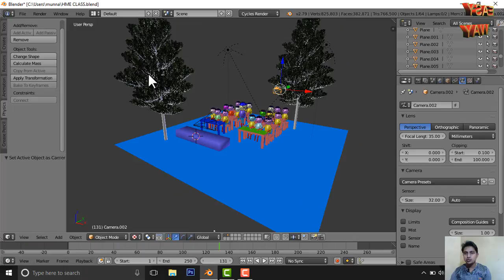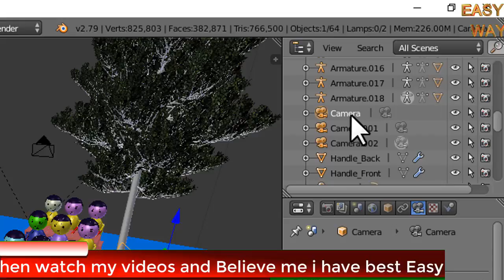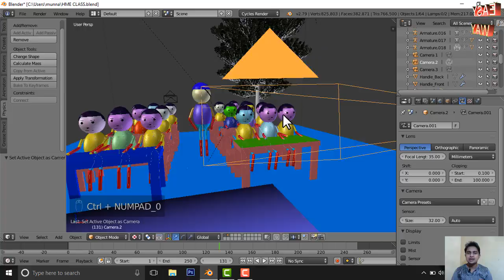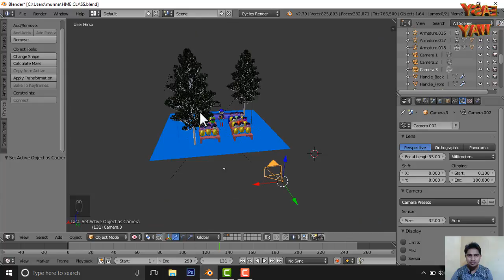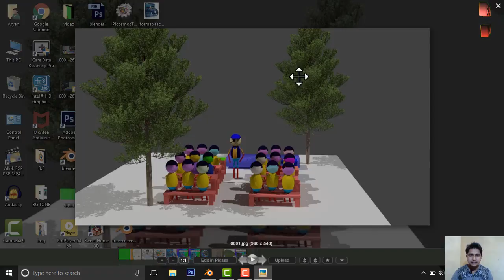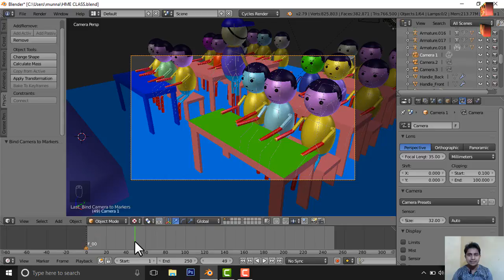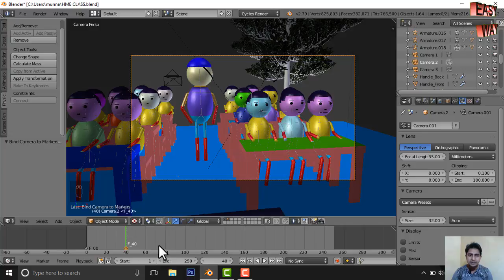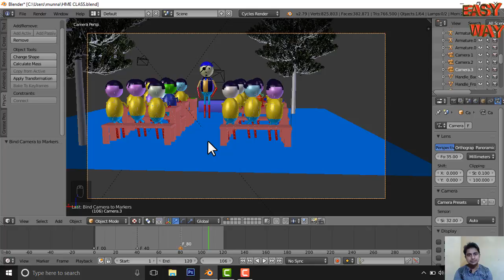How To Use Multipal Cmera In Blender Like Mkae joke of Tutorial Part 40 In Hindi